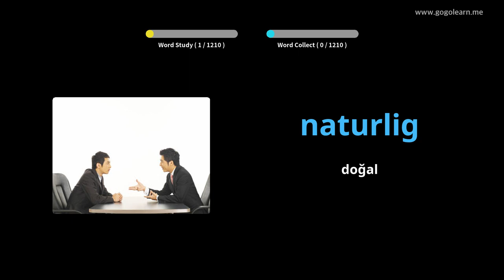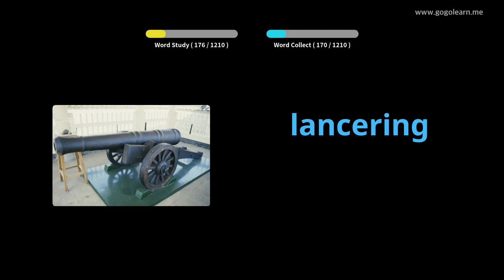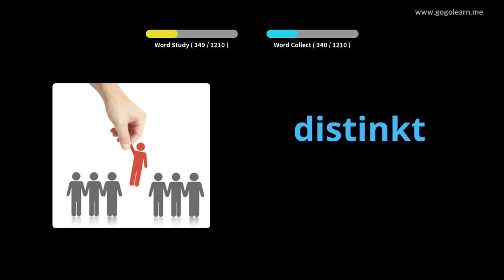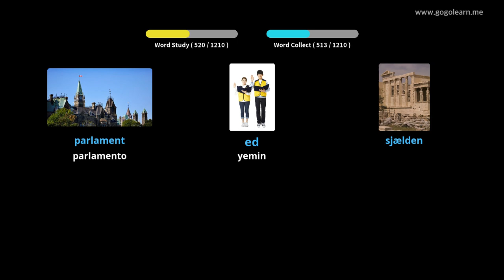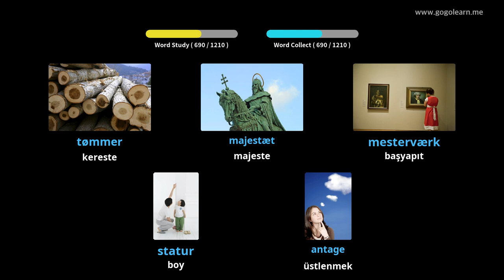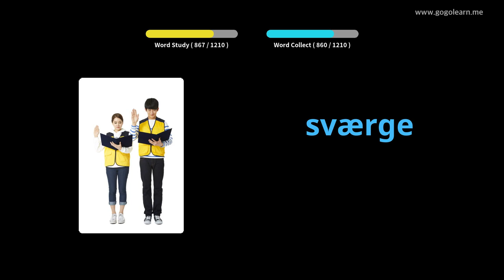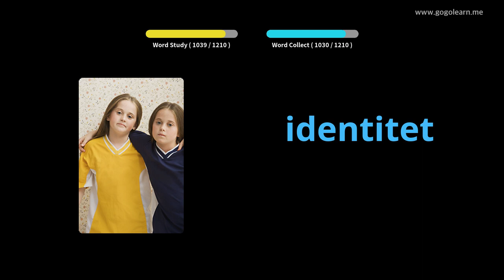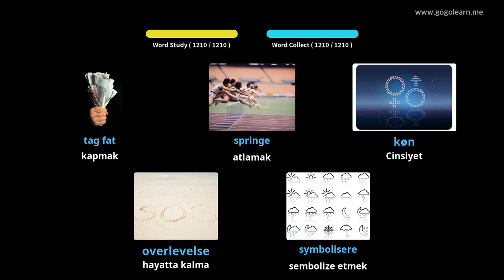Danimarkalı Resimlerle Öğrenin | Danimarkalı Kelime Bilgisi Öğrenci | Golearn